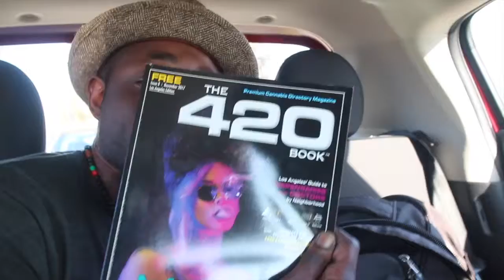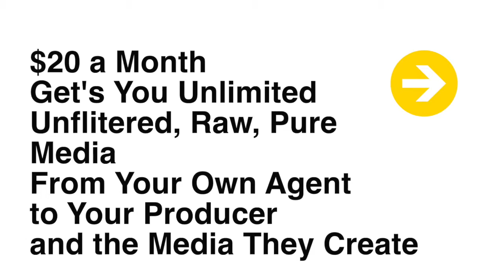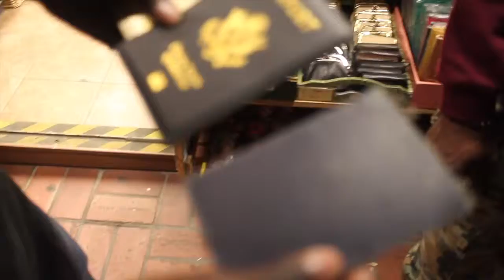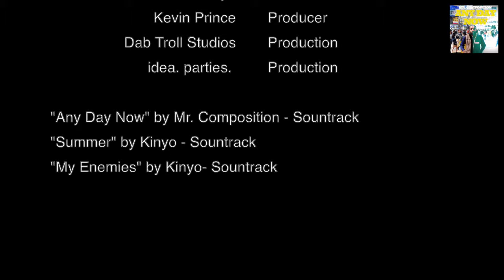After Getting Back on The Road After the 18 Wheeler Accident - Expansion